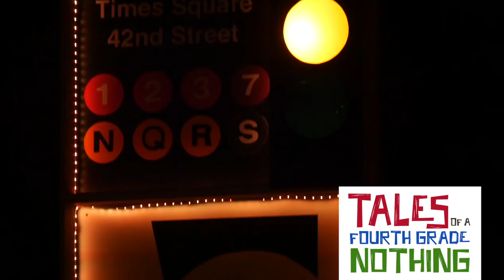Meet The Cast of "Tales of a Fourth Grade Nothing" | The REP 2016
NOW PLAYING at Orlando Repertory Theatre though Feb. 21, 2016!
for tickets and show times!

Oh, brother! Attention-stealing little brother, Fudge, makes Peter feel like a fourth grade nothing! In this story by Judy Blume, adapted for the stage by Bruce Mason, Fudge is a toddler terror that gets away with everything, and Peter has had about all he can take! Tales of a Fourth Grade Nothing is a humorous look at family life and the troubles that can only be caused by a younger sibling!